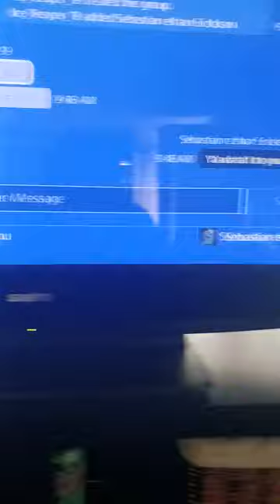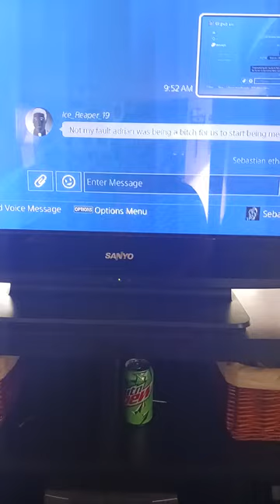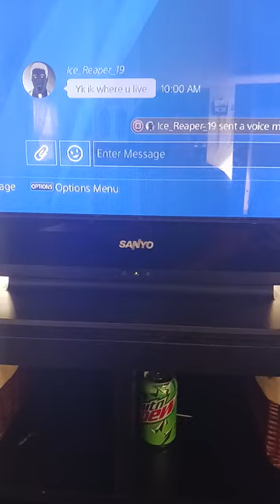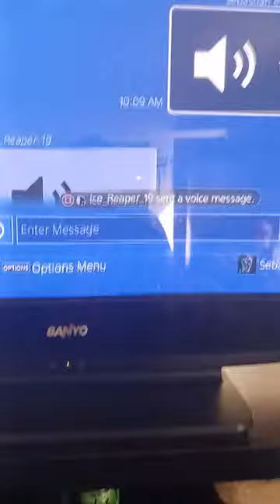I had to say those bad words I'm sorry I was reading